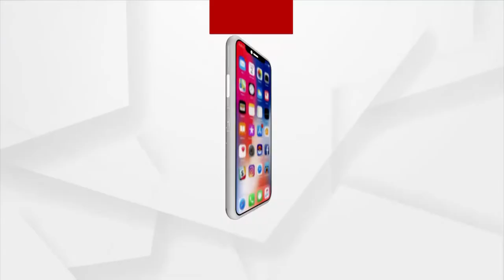Jana Audit | Argus news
ବିକାଶ କେତେ ସତ କେତେ ମିଛ
ବରଗଡ ଜିଲ୍ଲା ପଦ୍ମପୁର ପଞ୍ଚାୟତ ଜମରତଲା ଗାଁ
ଦେଖନ୍ତୁ ଜନ  ଅଡିଟ୍
ଶନିବାର ରାତି ୧୦ଟା ୩୦ ରେ